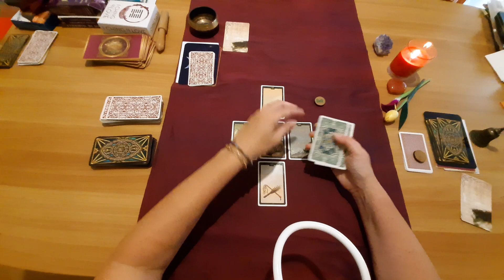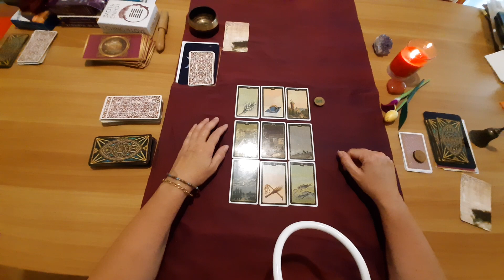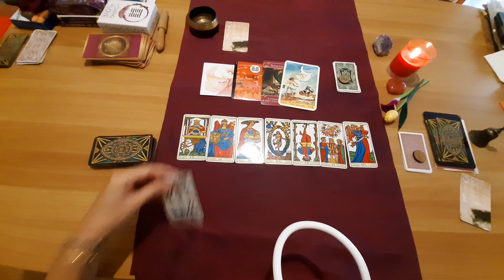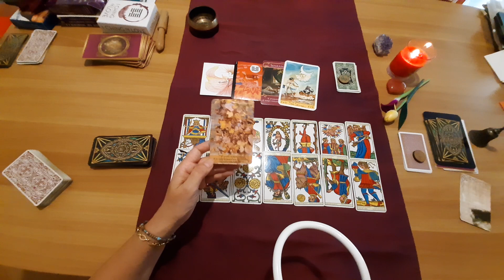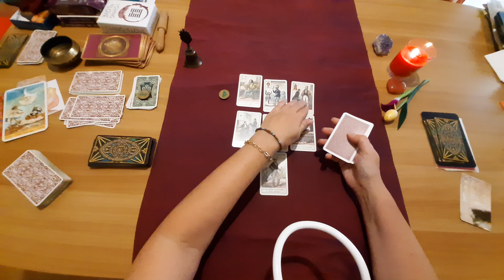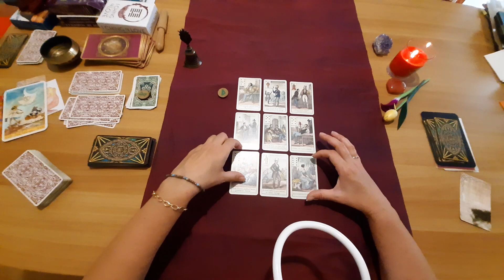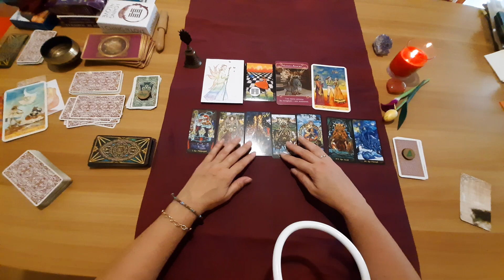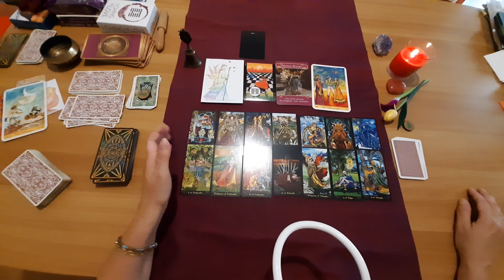interattivo a sorpresa: cosa ci porta l'equinozio?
Interattivo speciale, per ringraziarvi per la fiducia che mi state accordando!
Cosa vi porta questo Equinozio?

Alessandra Barbieri, Presidente della Scuola Esoterica Symbolc, nonché Formatrice e Motivatrice per la crescita personale, esegue una lettura interattiva per cominciare a fare delle riflessioni su di sé.
La lettura interattiva dei tarocchi è un sistema di lettura dove all’inizio del video si pongono dei simboli che serviranno a scegliere la variante che si desidera sentire, la scelta “dovrebbe” essere quella giusta, ma essendo dedicata ad un pubblico vasto potrebbe non rispondere esattamente a ciascuno.
Depura ciò che non ti risuona, o se non ti ritrovi in tutta la lettura, scegli un’altra variante.
In genere uso i tarocchi di marsiglia, ma molti mazzi li ho ideati e disegnati io, i più importanti sono : Le Maghe del Cuore”, della quale tra poco ci sarà la disponibilità del mazzo e i corsi per imparare a leggerle.
Dal sistema delle maghe del cuore sono nati i “Codici della Manifestazione” un sistema di codificazione e lavorazione energetica della realtà che permettono di sciogliere i nodi, rammendare i buchi energetici ed equilibrare il sistema che vi spiego in questi video:

• Se ti piacciono i miei video ti invito a scriverti al canale, ti fornirò tantissime informazioni e potrai raggiungere il tuo benessere in tempi molto più brevi di quello che pensi.
• Se ti ritrovi in quello che dico, scrivi nei commenti la tua esperienza, mi aiuterai a capire meglio di cosa parlare successivamente.